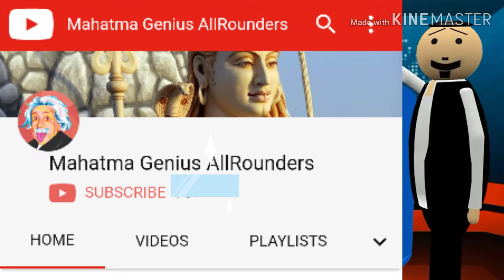MAKE JOKE OF - दुकानदार से हफ्ता वसूली -- MJO FUNNY VIDEO